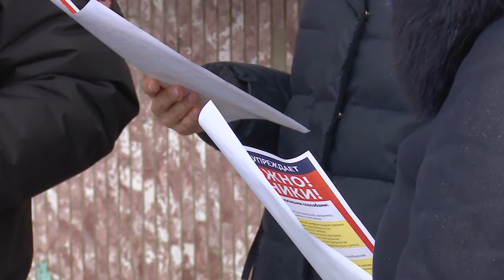Осторожно, мошенники!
«Осторожно! Мошенники». Такая акция прошла на центральной площади города Одинцово.